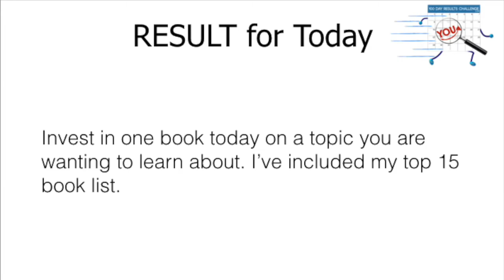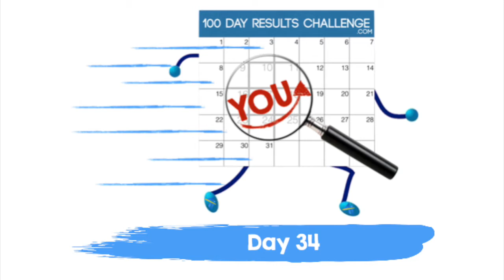Day 34 100 Day Results Challenge